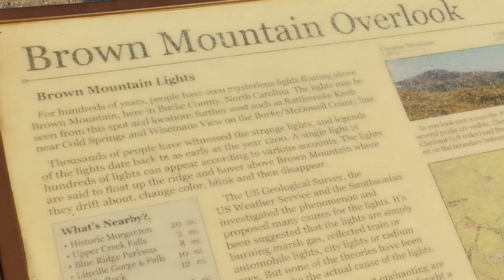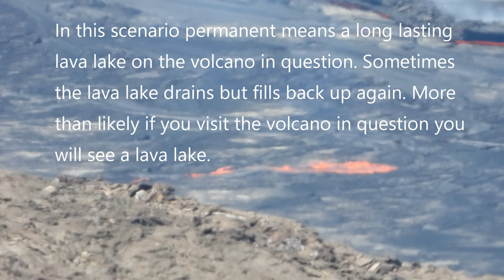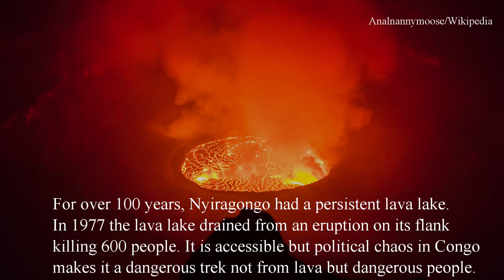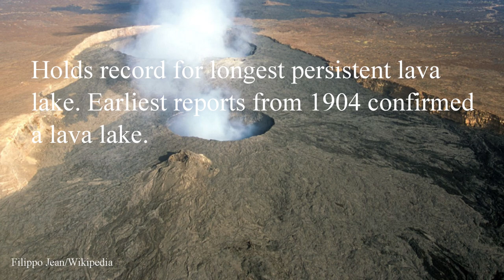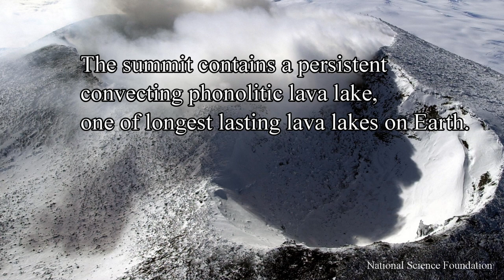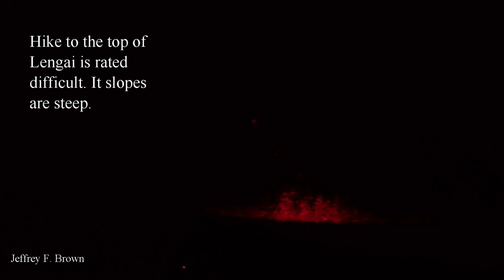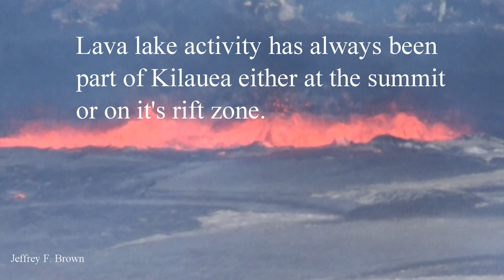Eight permanent lava lakes of the Earth!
Did you know there are only 8 permanent (semi-permanent) lava lakes in the world. Some of these lava lakes have been active for a long time without stopping and some had small periods of repose but enough to be considered permanent. For example Kilauea volcano had a summit lava lake from 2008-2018 and restarted again in December 2020. Kilauea also had a decades long lava lake inside the Pu'u O'o crater. Here we have Nyiragongo, Masaya, Erta Ale, Ol Doinyo Lengai, Mount Erebus, Mount Michael Saunders Island, Kilauea and Yasur Volcano

Mt Erebus Video- New Mexico Technical Institute
Ol Doinyo Lengai Footage and Photo by me
Kilauea Footage by me
Maps by Google Earth